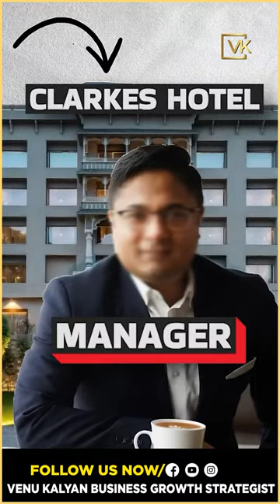Rai Bahadur Singh Oberoi's Successful Life Journey | By Venu Kalyan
Be A Business Game Changer
2 Days Online Workshop

About Venu Kalyan Business Growth Strategist:
 Business Owner Faces Every Problem in These Points. And if you want to know the answer to all of them and achieve good success in your business, Famous Business Growth Strategist, Youngest Top Telugu Trainer, Youth Icon
Mr. Attend the Be a Business Game Changer Program Conducted by Venu Kalyan. Become a Perfect Entrepreneur.
Venu Kalyan has Addressed 2 Million+ People Through his Programs and Training.